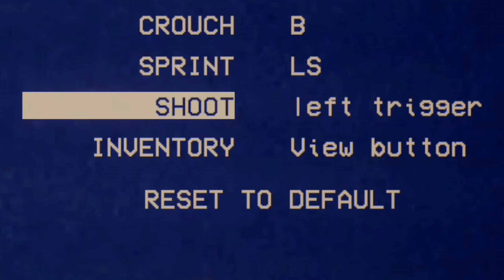SURVIVAL HORROR IN THE UK? Rewind or Die Game Review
I've just realised this is only the second horror game I've reviewed I should really consider doing more of these types of games.

David Moore